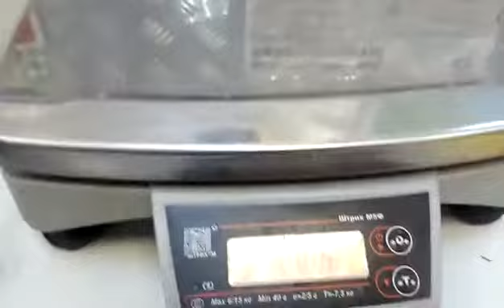Крупный холдинг по производству мяса поставляет в сетевые магазины продукцию с неправильным весом